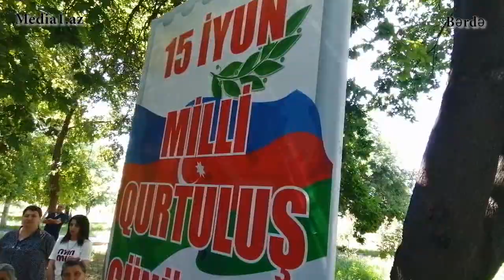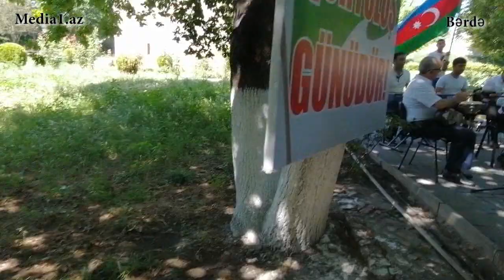Bərdənin mədəniyyət işçiləri 15 iyun Qurtuluş gününə həsr olunmuş tədbir keçiriblər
İyunun 13-də Qarabağ Regional Mədəniyyət İdarəsinin tabeli müəsissələrində, o cümlədən Bərdə rayon Mədəniyyət Mərkəzi və Bərdə şəhər 2 nömrəli Uşaq Musiqi Məktəbinin birgə təşkilatçılığı ilə 15 iyun Milli Qurtuluş Gününə həsr olunmuş tədbir təşkil edilib.

Tədbir Azərbaycan Respublikasının Dövlət himninin səsləndirilməsi ilə başlayıb. Ardınca Ümummilli Lider Heydər Əliyevin və Azərbaycan Respublikasının ərazi bütövlüyü uğrunda canından keçən şəhidlərimizin xatırəsi ehtiramla yad edilib.

Bərdə rayon Mədəniyyət Mərkəzinin direktoru Gülbəst Məmmədova və 2 nömrəli Bərdə şəhər Uşaq Musiqi Məktəbinin direktoru Xırda Ağayeva çıxış edərək bildiriblər ki, 15 iyun günü Azərbaycan tarixinin əziz günlərindən biridir. Bu tarixdə Ümummilli lider Heydər Əliyevin Naxçıvandan Azərbaycana qayıdışı ölkəmizi üzləşdiyi təhlükələrdən xilas etmiş oldu.Ümummilli lider Heydər Əliyevin həyata keçirdiyi ardıcıl siyasət və uzaqgörən strategiya sayəsində Azərbaycan müstəqilliyi qoruyub saxlaya bilmiş, həyata keçirilən ardıcıl tədbirlər sayəsində qüdrətli dövlətə çevrilmişdir. Bu gün xüsusilə sevindiricidir ki, 15 iyun Milli Qurtuluş Günü torpaqlarımızın azad edildiyi, ölkəmizin ərazi bütövlüyüyün tam şəkildə təmin edildiyi şəraitdə keçirilir.

Tədbirdə 2 saylı Bərdə şəhər Uşaq Musiqi Məktəbinin müəllim və şagirdlərinin ifasında bir-birindən gözəl musiqilər səsləndirilib. İştirakçılara xoş və mənalı anlar bəxş ediblər.

Musa Muradlı- Media1.az